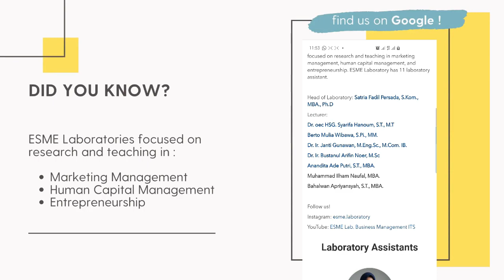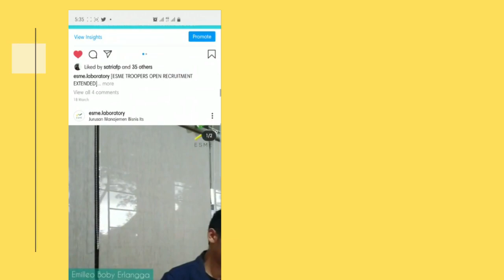ESME Laboratory - Profile Video 2020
Entrepreneurship and Small Medium Enterprise Development Laboratory or simply called ESME Laboratory, is one of two laboratories in Business Management Department, ITS. ESME Laboratories focused on research and teaching in marketing management, human capital management, and entrepreneurship. ESME Laboratory has 11 laboratory assistant.